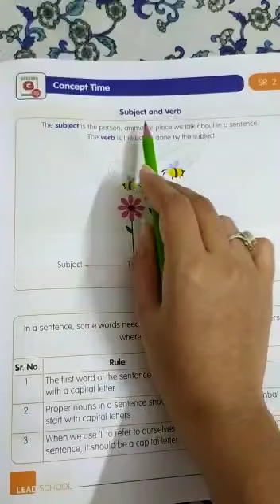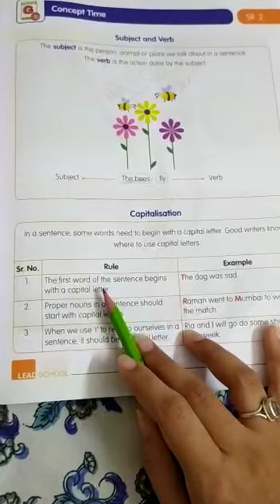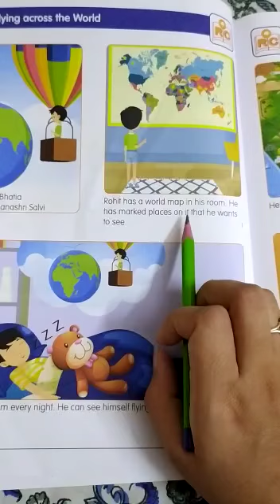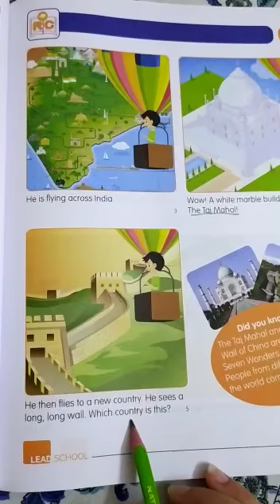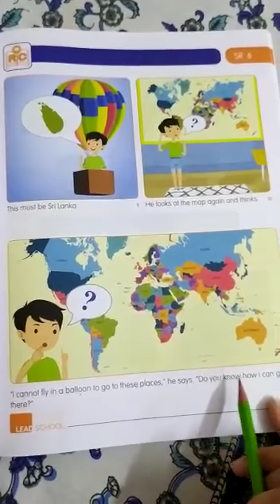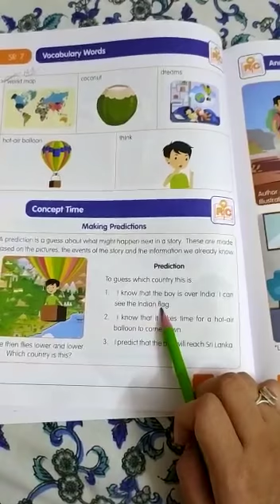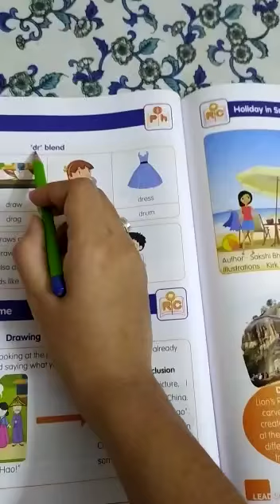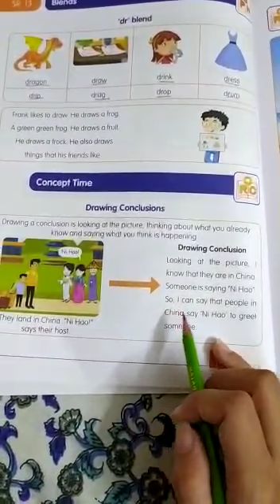ELGA 5 Revision Unit 2 video 2